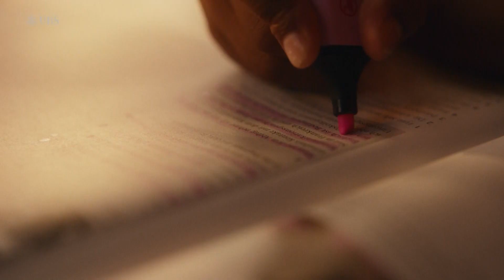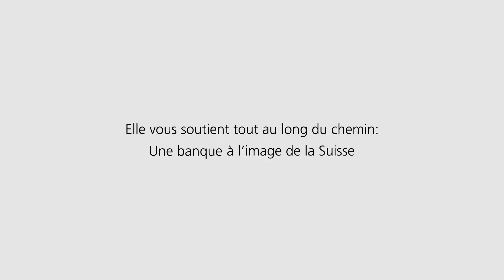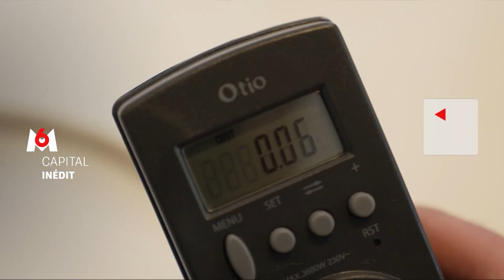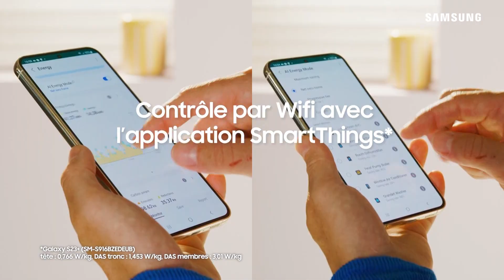M6 Suisse (швейцарський) - Реклама і анонси (14.09.2024)